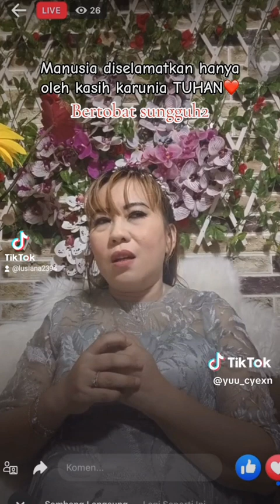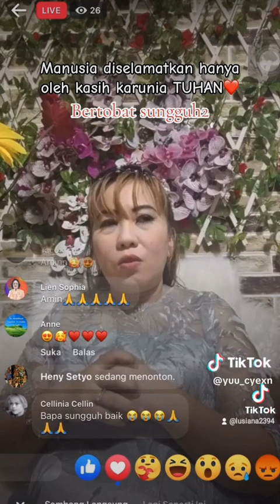kita diselamatkan hanya karena kasih karunia